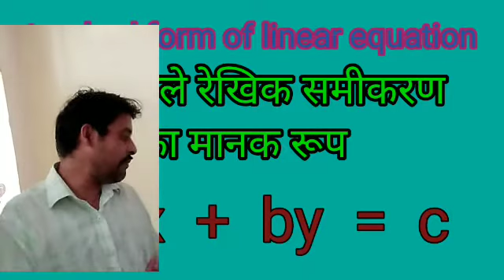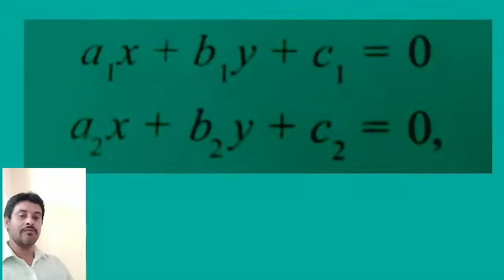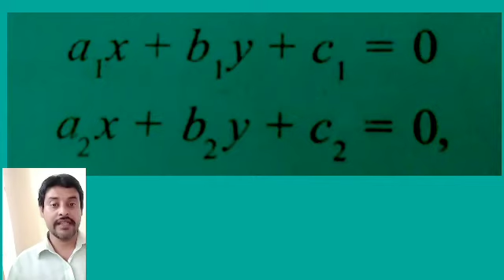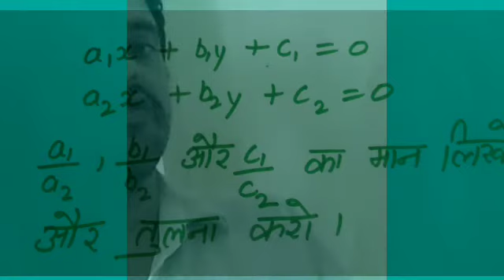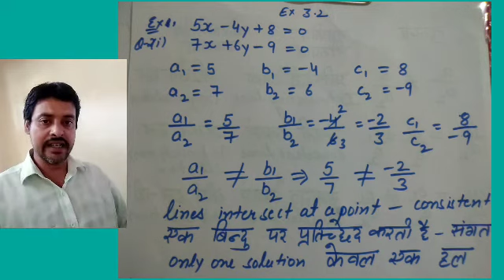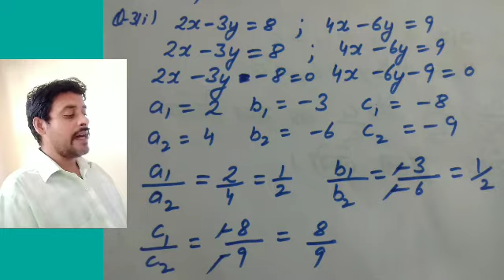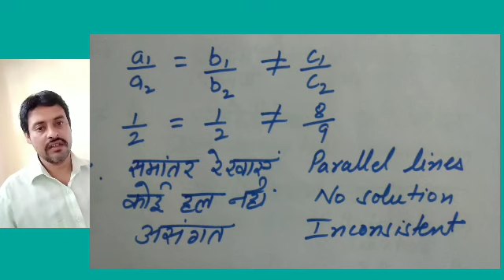Ex 3.2 video 1 class 10 maths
Linear equations in two variables and types of lines